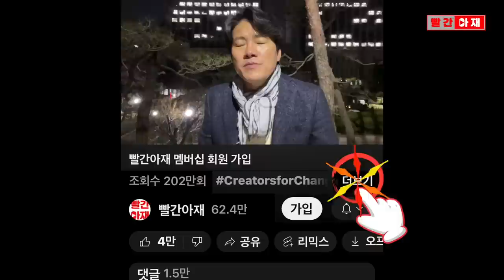'신도시 미시 서준맘' 윤석열 퇴진 집회 등장 "난 이럴 때 그냥 집회 나와버려~ 따릉따릉" [빨간아재]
유튜브에서 화제의 캐릭터인 '서준맘'이 윤석열 퇴진 집회에 등장했습니다.

'서준맘'은 개그우먼 박세미가 운영하는 유튜브 채널 '안녕하세미' 속 캐릭터로
신도시에 사는 아이(서준이) 엄마 컨셉의 인물입니다.

이 '서준맘'을 패러디한 집회 참가자는 넷플릭스 드라마 '더 글로리'의 문동은을 패러디했던 인물로
집회 무대에 올라 수다스러운 캐릭터로 윤석열과 한동훈을 시원하게 풍자했습니다.